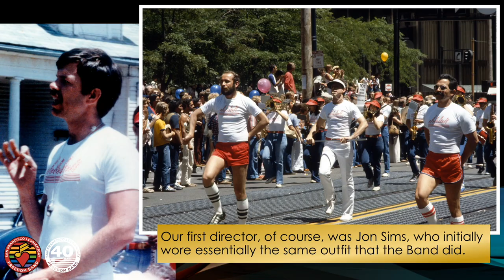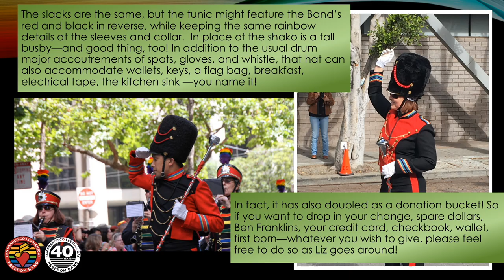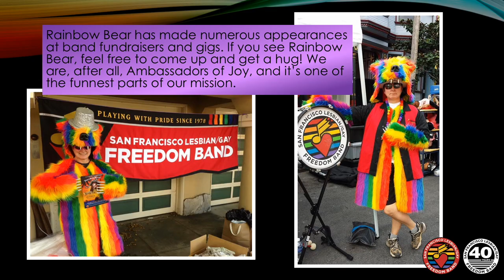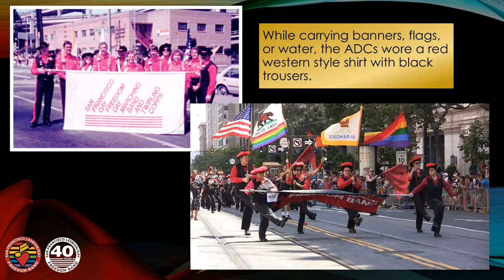40 Years of San Francisco Lesbian Gay Freedom Band Fashion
Did you miss the fashion show at our 40th Anniversary Gala? Here are some pictures of the fabulous (or so we like to think) looks that went down our runway, complete with archival photographs to accompany each outfit.